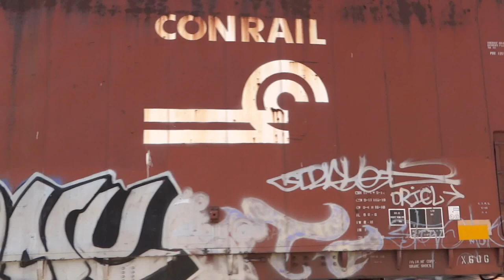Freight Train with EMD Road Slug Thru Sykesville Tunnel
eastbound CSX mixed manifest freight train going through the Sykesville tunnel on the Old Main Line in Maryland.